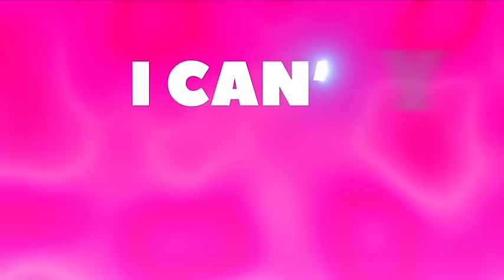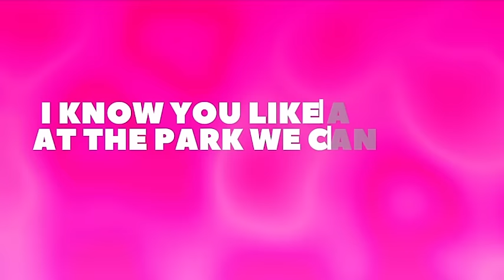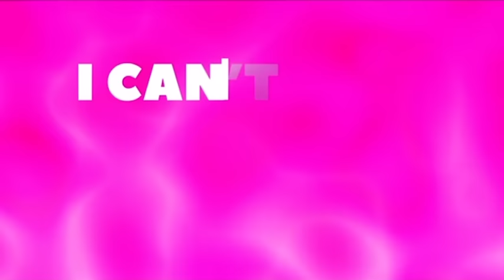"ALRIGHT" By Lani Love Lyric Video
New music !

Get ready for the official music video!